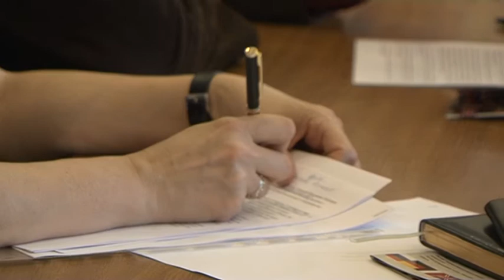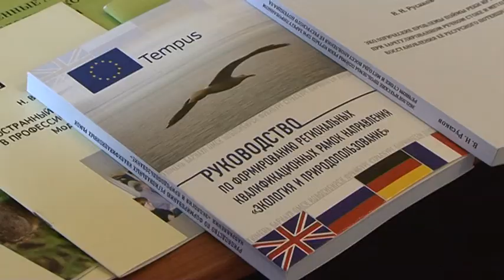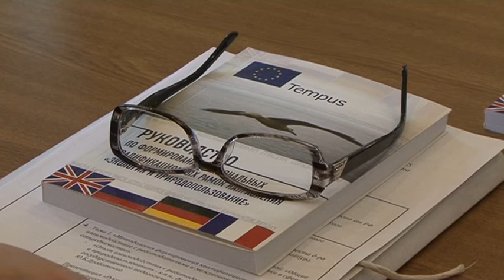О реализации проекта "Темпус" в Тюменском государственном университете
Круглый стол, посвященный итогам реализации европейского проекта «Темпус» прошел в Тюменском госуниверситете. Регина Вахитова побывала на встрече и узнала о дальнейших перспективах сотрудничества ТюмГУ с зарубежными и российскими партнерами.